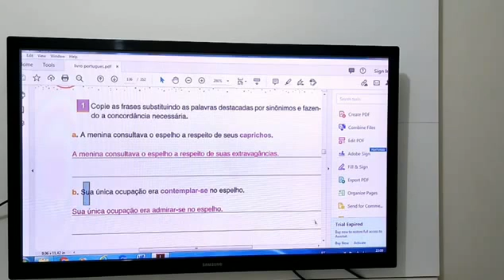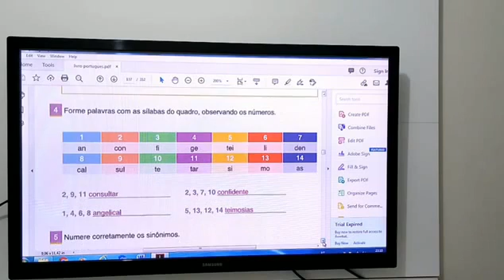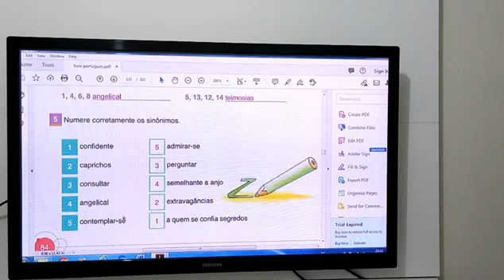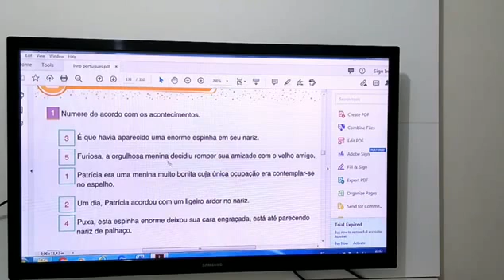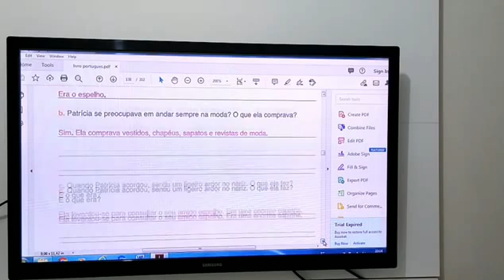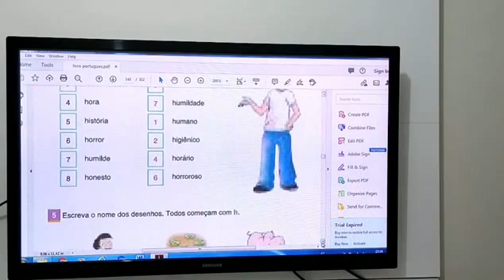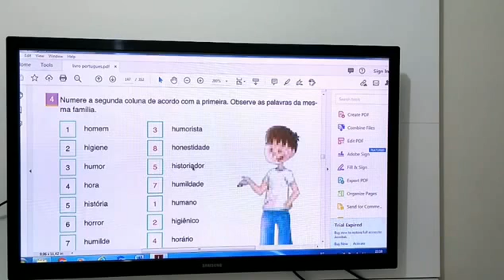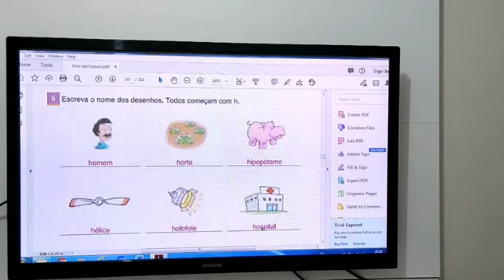Profª Cristina e Profª Tatiana 3º ano Português correções - 02 de junho